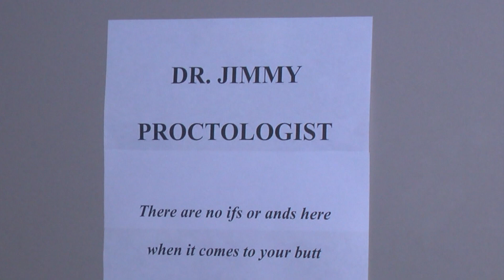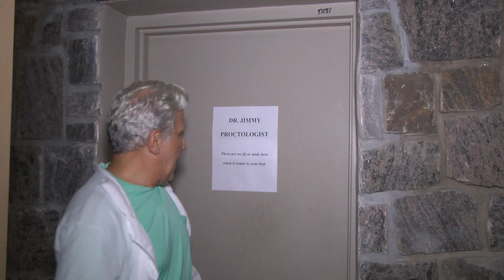Proct-illogical (Mal)Practice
Slayer Players to Perform Murder Mystery at My Father’s Place

An original murder/mystery theater production will be presented by the Slayer Players Theatre Company at My Father’s Place in Roslyn on October 30th. Titled A Cloak and a Dagger: Murder at the Halloween Spook-tacular, the comedic thriller was written by the group’s Manager Fred DiMenna and Head of Social Media Kevin Horton. The story contains numerous references to rock music and the legendary artists who have performed at the historic rock-n-roll palace over the years.

A Cloak and a Dagger: Murder at the Halloween Spook-tacular is a story about a ‘70s rock icon who has dropped out of civilization for 35 years only to return to the “public eye” with a 42-show tour that kicks off at My Father’s Place. Further complicating matters, the show has been combined with the venue’s Halloween Spook-tacular, which means audience members will be arriving in costume. The setting provides the perfect opportunity for murder with numerous characters possessing both means and motive.

“Kevin and I wrote this play specifically for My Father’s Place,” DiMenna explains. “It’s a complete original and other than a private party we have scheduled for the next night, this is the only time it will be performed. There’s also never been a murder mystery in the history of the legendary club so it’ll be a night of firsts for sure! And for one character, a night of lasts!”

Tickets for A Cloak and a Dagger: Murder at the Halloween Spook-tacular can be purchased The Slayer Players’ website also has a video gallery which includes vignettes introducing the characters who will be front and center during the event. Tickets can be purchased for $45 per guest; however, if you arrive in costume on the evening of the event, you will receive a $5.00 rebate at the door. Prizes will also be given for the best costumes so plan your attire accordingly! The show begins at 8:00 pm, but the doors open two hours prior and there is a $25 per-person minimum charge for food and beverage purchases at the venue.

The Slayer Players Theatre Company Inc. was conceived by Susan Potter Weppler in November 2016. She contacted Fred DiMenna who she had acted with in the past and Dr. Eve Lupenko joined the group not long thereafter. Kevin Horton came aboard in 2018 and the four now serve as the leadership council that steers the company’s exploits. Susan’s goal was to spread murder, mystery and mayhem to the masses and the Slayer Players did just that when they took the stage for their first show on April Fools Day 2017. Indeed, the first two performances of Murder at the Banquet at the View Grill in Glen Cove were so well received that a third show had to be added to satisfy public demand. The group continues to grow by recruiting talented actors and actresses from the surrounding communities and the Slayer Players have developed a following that eagerly awaits announcements of their next performances. To date, the group has performed a 15 shows including four different ones at the View Grill and they have also taken the stage at Sea Cliff Manor, the Glen Cove BID Holiday Festival, fundraisers and private parties. for more information.